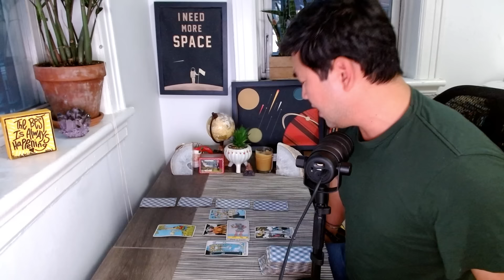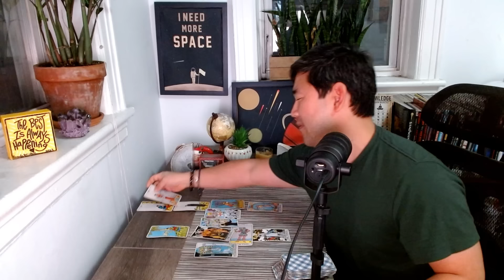Pisces - THE DEEPEST READING I’VE EVER DONE! PREPARE FOR CHANGE! 🌠😍 Tarot Horoscope ♓️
Pisces, I talk about what's happening for you astrologically, which offers added insight, but if you want to go straight to the tarot reading: 08:57. Check out your Pisces tarot horoscope to see what's in store! ❤️  *Key astrological dates this month below*

FEBRUARY 2024

Week One
2. Mercury sextile Neptune
4. Mercury enters Aquarius
5. Mercury conjunct Pluto
7. Venus trine Uranus
Mars sextile Neptune
8. Sun square Uranus
9. New moon in Aquarius
10. Mercury square Jupiter

Week Two
12. Mars enter Aquarius
13. Venus sextile Neptune
Mars conjunct Pluto
14. Moon in Taurus conjunct Jupiter
16. Mercury square Uranus
Venus enters Aquarius
17. Venus conjunct Pluto
18. SUN ENTERS PISCES

Week Three
21. Venus conjunct Mars
22. Mercury enters Pisces
23. Venus square Jupiter
24. FULL MOON IN VIRGO

Week Four
27. Mars square Jupiter
28. Sun conjunct Mercury
Mercury conjunct Saturn
Sun conjunct Saturn
29. Mercury sextile Jupiter
(March 1 - SUN SEXTILE JUPITER!)